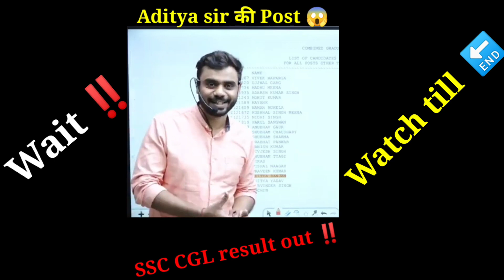Struggle Life 😭 Journey Of Aditya ranjan sir 😱 Excise Inspector.......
Math expert...

Score card 😱
Math-50/50
Reasoning-50/50
English-50/50

MATHS मे 90/90 Marks कैसे लाएं ? बस इतना कर लो Aditya Ranjan Sir SSC CHSL (Rank - 114)

 | Strategy |  Rankers Gurukul

EXAMS QUALIFIED
CGL , CHSL, CPO , CDS (3 TIMES)
** HE SCORED **
• MATHS – 50/50
• ENGLISH – 50/50
• REASONING – 50/50